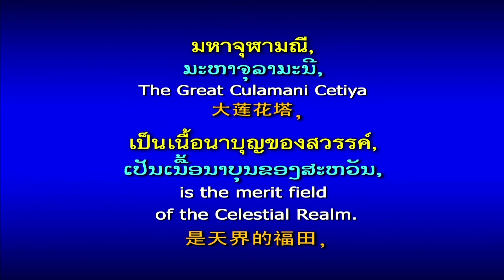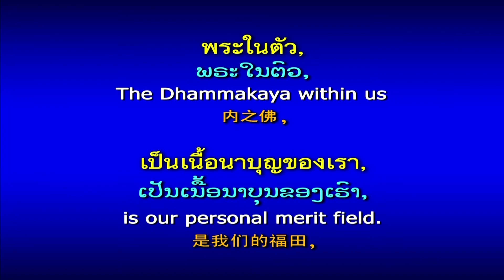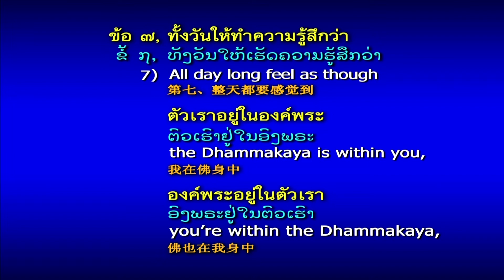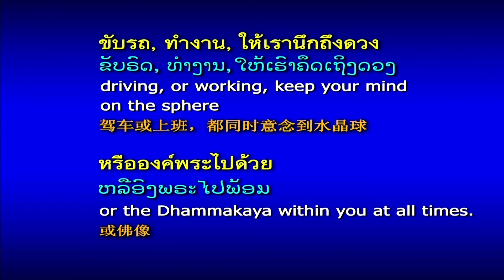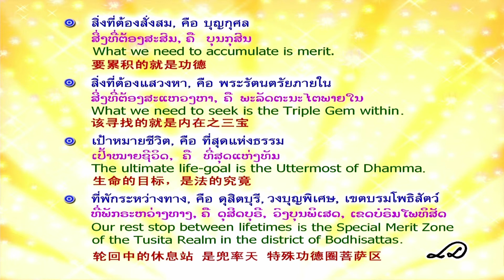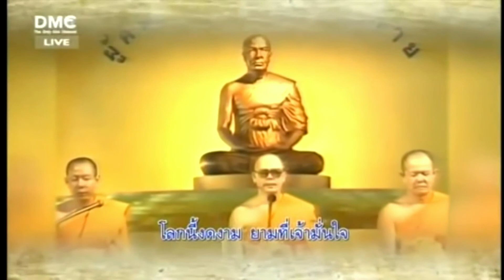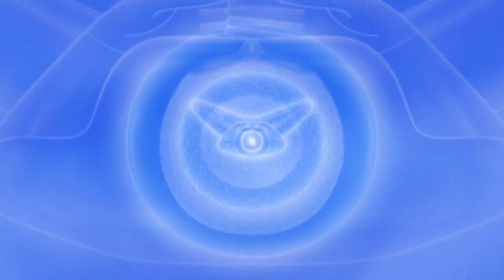600417 อนุบาลฝันในฝันวิทยา พระมหาอุเทน สิริภทฺโท